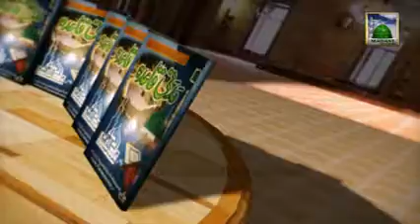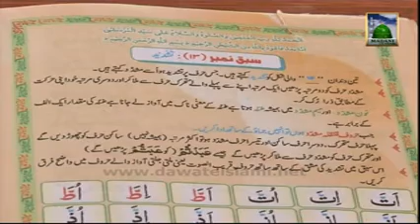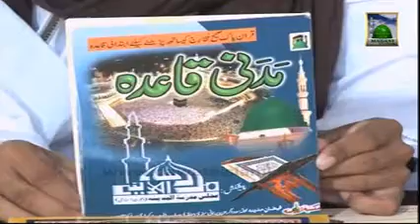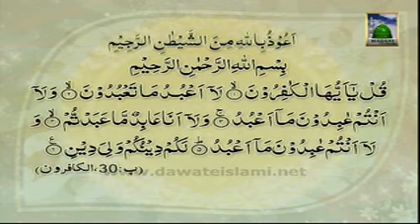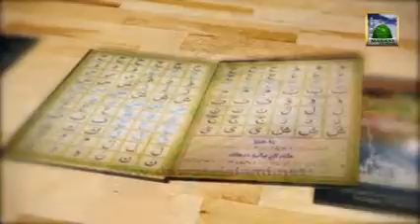Madani Qaida Ep#24 Sabaq No 13 Topic - Tashdeed Continued